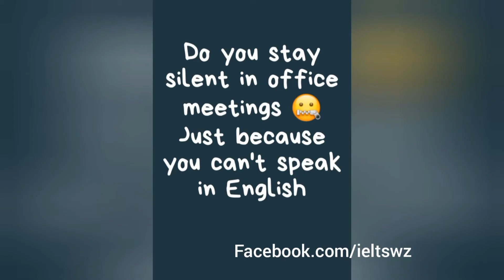Learn English in just 15 days speaking session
Learn in just 15 days days. Go to the given link.
Virtual & Real both classes available for learners.
Trainer Zaib Rehman